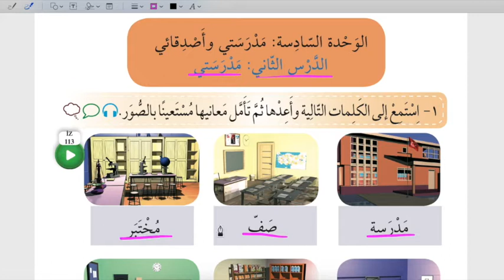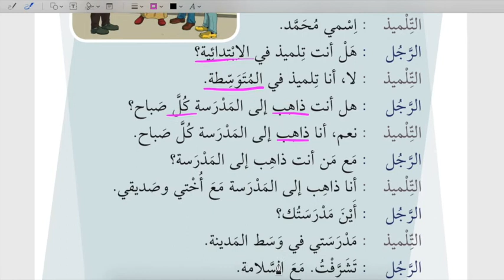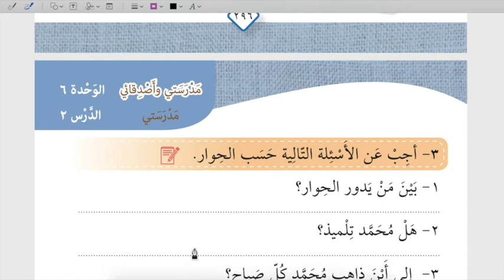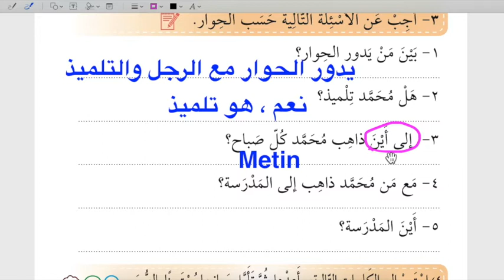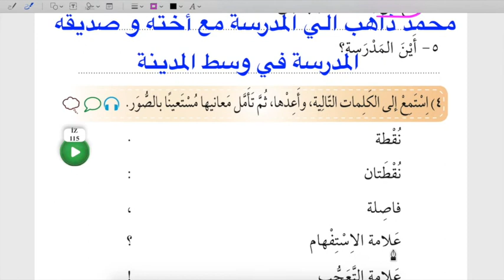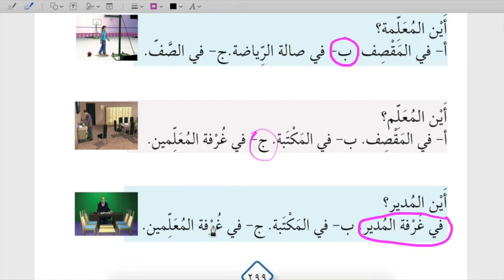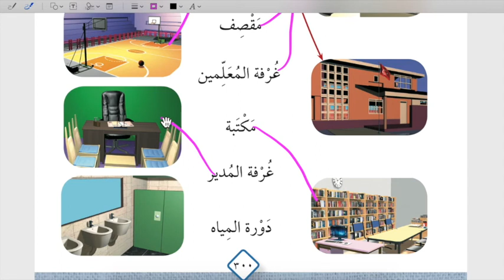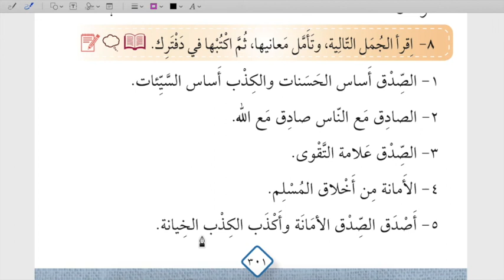5.Sınıf Arapça 6.Ünite 2.Konu Okulum 295 - 301 Sayfalar